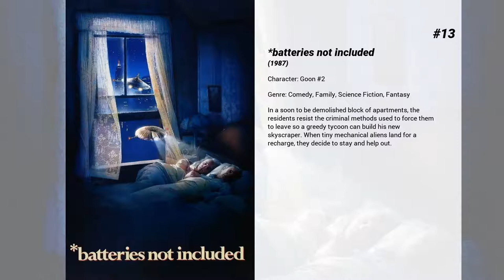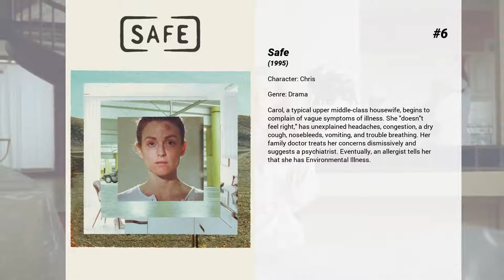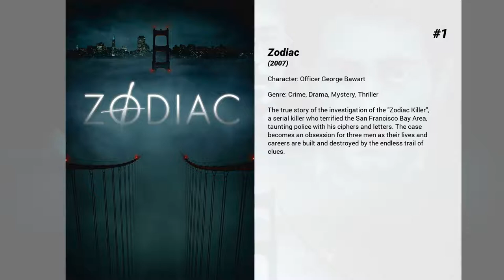Best James Le Gros movies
Welcome to... Best James Le Gros movies! In our channel you will find hundreds of TOPS and rankings of the best films of all genres, actors and nationalities.

Best James Le Gros movies presents...

15. A Birder's Guide to Everything
David Portnoy, a 15-year-old birding fanatic, thinks that he's made the discovery of a lifetime. So, on the eve of his father's remarriage, he escapes on an epic road trip with his best friends to solidify their place in birding history.

14. Big Miracle
Based on an inspiring true story, a small-town news reporter (Krasinski) and a Greenpeace volunteer (Barrymore) enlist the help of rival superpowers to save three majestic gray whales trapped under the ice of the Arctic Circle. ‘Big Miracle’ is adapted from the nonfiction book ‘Freeing the Whales: How the Media Created the World’s Greatest Non-Event’ by Tom Rose.

13. batteries not included
In a soon to be demolished block of apartments, the residents resist the criminal methods used to force them to leave so a greedy tycoon can build his new skyscraper. When tiny mechanical aliens land for a recharge, they decide to stay and help out.

12. Mrs. Parker and the Vicious Circle
Dorothy Parker remembers the heyday of the Algonquin Round Table, a circle of friends whose barbed wit, like hers, was fueled by alcohol and flirted with despair.

11. Real Men
Jim Belushi plays a super-competent secret agent on the trail of Russian thugs. John Ritter plays a milquetoast dad who gets mixed up in the caper. The story follows their adventures over the course of a week, in which Ritter develops some guts and Belushi gets in touch with his sensitive side.

10. Singles
Romantic comedy about six of Seattle's young people, most of whom live in the same apartment building and whose lives revolve around the city's ever-expanding music scene. The interrelated stories about each character's progress through the singles scene are intriguing and often very funny, and the soundtrack is a grunge fanatic's dream, with the likes of Soundgarden, Pearl Jam and Mudhoney.

9. Near Dark
A mid-western farm boy reluctantly becomes a member of the undead when a girl he meets turns out to be part of a band of southern vampires who roam the highways in stolen cars.

8. Enemy of the State
A hotshot Washington criminal lawyer becomes the target of a rogue security executive videotaped in the act of murdering a congressman when the incriminating tape is surreptitiously slipped into his shopping bag by the videographer, who is fleeing the executive's assassins.

7. Born on the Fourth of July
The biography of Ron Kovic. Paralyzed in the Vietnam war, he becomes an anti-war and pro-human rights political activist after feeling betrayed by the country he fought for.

6. Safe
Carol, a typical upper middle-class housewife, begins to complain of vague symptoms of illness. She "doesn't feel right," has unexplained headaches, congestion, a dry cough, nosebleeds, vomiting, and trouble breathing. Her family doctor treats her concerns dismissively and suggests a psychiatrist. Eventually, an allergist tells her that she has Environmental Illness.

5. Thursday
Casey has given up drug dealing for a suburban idyll in Houston, a job as an architect and a new wife. They are even planning to adopt a child. But Casey's past arrives on the doorstep in the shape of Nick, an old business partner. And all hell breaks loose!

4. Point Break
In Los Angeles, a gang of bank robbers call themselves The Ex-Presidents commit their crimes while wearing masks of Reagan, Carter, Nixon and Johnson. The F.B.I. believes that the members of the gang could be surfers and send young agent Johnny Utah undercover at the beach to mix with the surfers and gather information.

3. Drugstore Cowboy
Portland, Oregon, 1971. Bob Hughes is the charismatic leader of a peculiar quartet, formed by his wife, Dianne, and another couple, Rick and Nadine, who skillfully steal from drugstores and hospital medicine cabinets in order to appease their insatiable need for drugs. But neither fun nor luck last forever…

2. Living in Oblivion
Nick is the director of a low-budget indie film. He tries to keep everything together as his production is plagued with an insecure actress, a megalomaniac star, a pretentious, beret-wearing director of photography and lousy catering. Divided in three acts, each representing a different scene to shoot, this film is an essential for amateur filmmakers.

1. Zodiac
The true story of the investigation of the "Zodiac Killer", a serial killer who terrified the San Francisco Bay Area,...